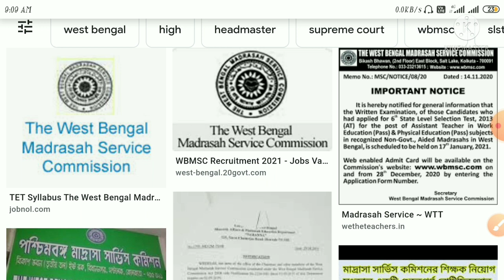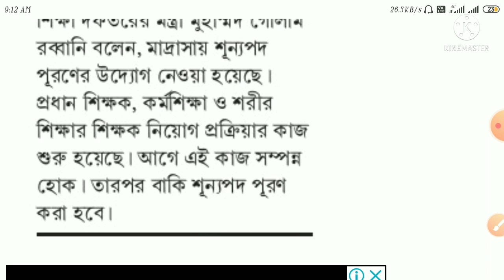Madrasah School Service Commission letest notification 2021🔹WBMSC🔸 WB teacher recruitment 2021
সূত্র:- sangbadpratidin